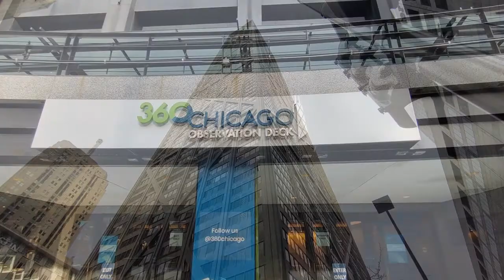Shedd Aquarium | Chicago 360 - Chicago Trip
Travel videos is what you'll find on this channel.
This video is our second day in Chicago. We explore the downtown of Chicago, use public transport, visit Shedd Aquarium, Chicago 360. Enjoy the travel virtually in the comfort of your home.